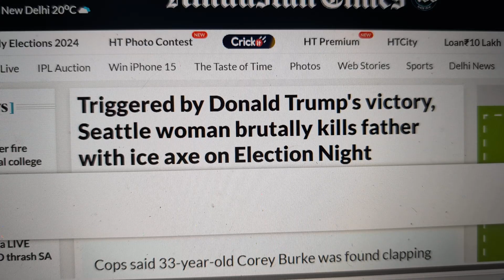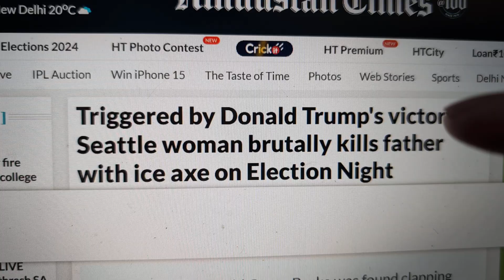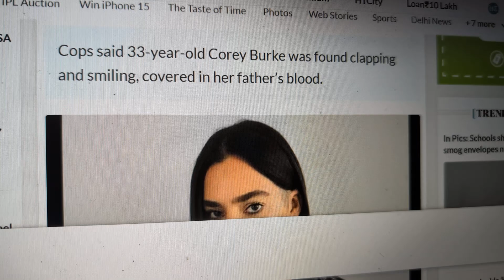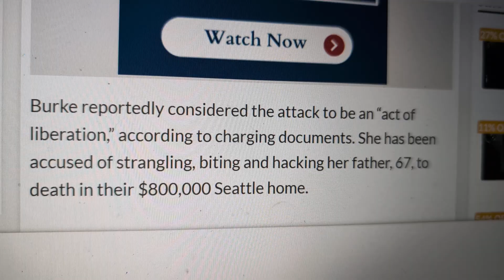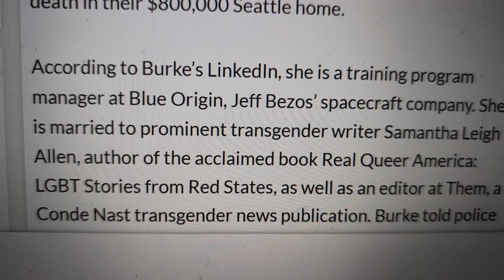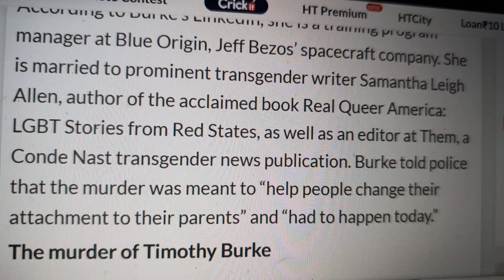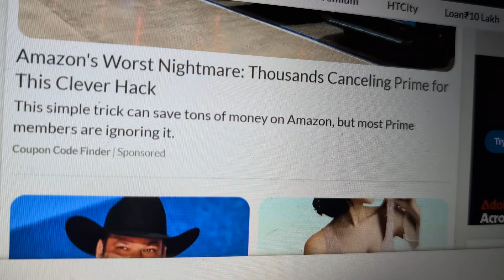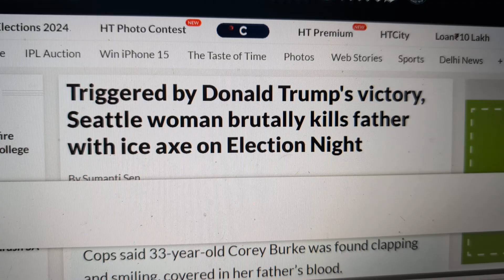Woman, upset over election, murders father